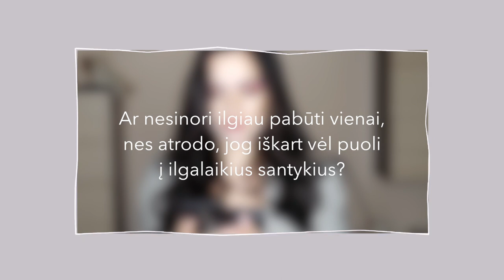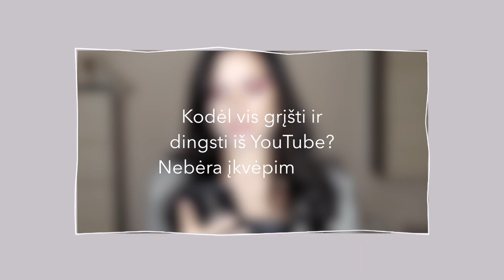GRĮŽAU! *klausimai&atsakymai* | Ieva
Sveiki! Po šimto metų aš ir vėl čia!!

Buvau dingusi beveik pusei metų, bet galiausiai nusprendžiau sugrįžti ir daryti tai, kas man patinka.